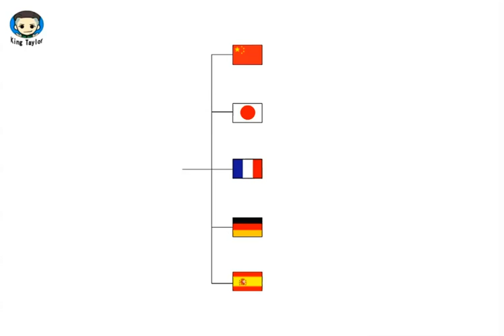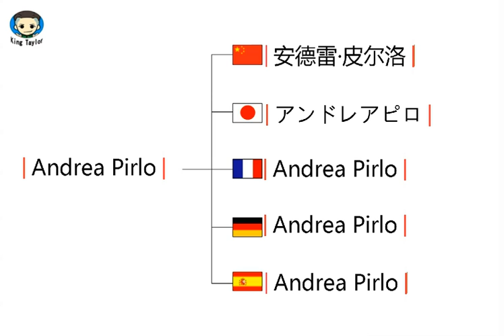How to learn to Pronounce Andrea Pirlo in German，French，Japanese，Chinese and Spanish